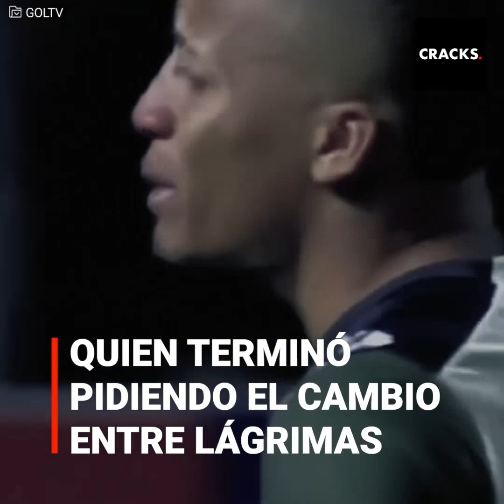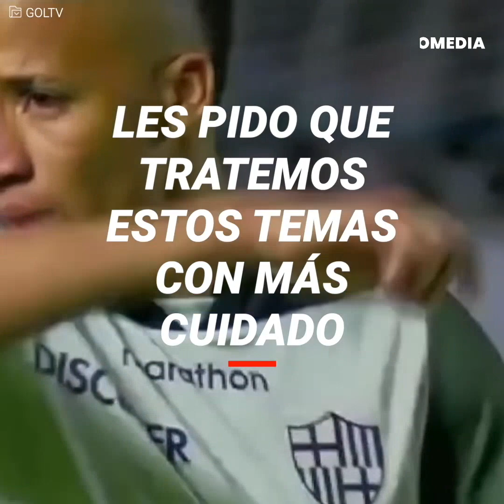Byron Castillo rompe en llanto y pide cambio por su error | Cracks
Penal, llanto y solicitud al DT para que lo cambie.
Byron Castillo se encuentra en medio de una tormenta.
Acusado por su supuesta nacionalidad falsificada, el seleccionado ecuatoriano vive días turbulentos. Ecuador podría quedar fuera del Mundial por su caso.
Esto parece haber afectado su rendimiento en la cancha. El último fin de semana fue protagonista de la derrota del Barcelona de Guayaquil. Sus lágrimas son el resumen de la triste actualidad del futbolista.